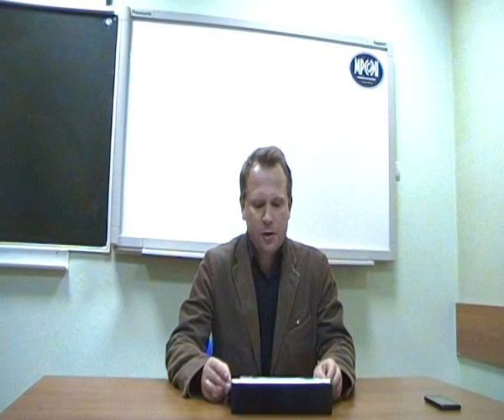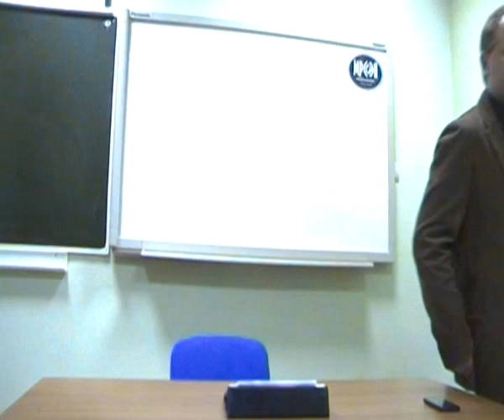Эрих Фромм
Открытые лекции.